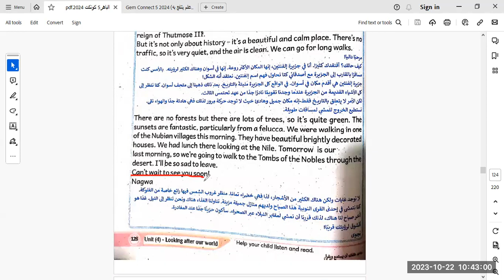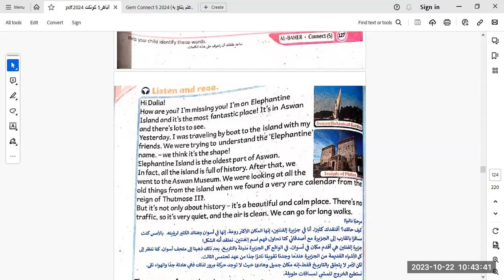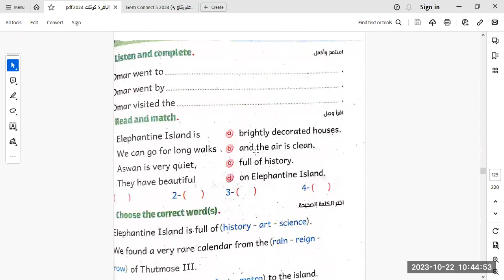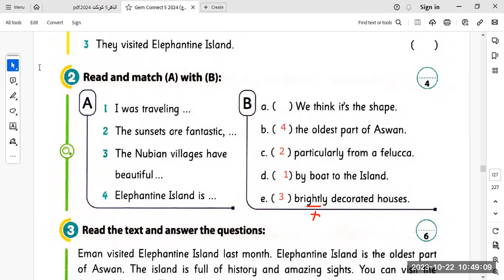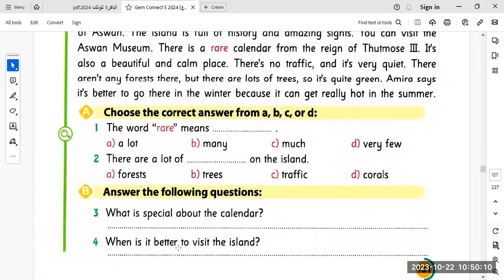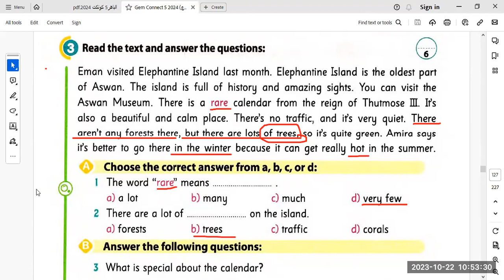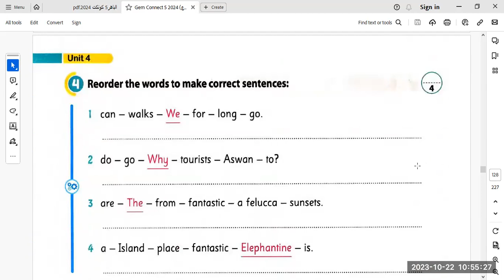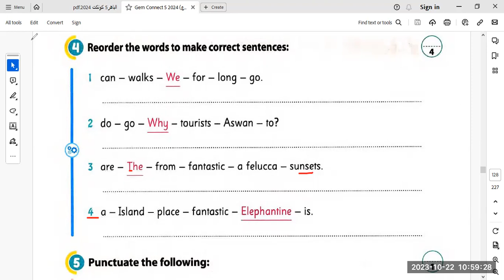connect 5 morning session Mrs. Suzan 22/10/2023 unit 4 lesson1 part 2